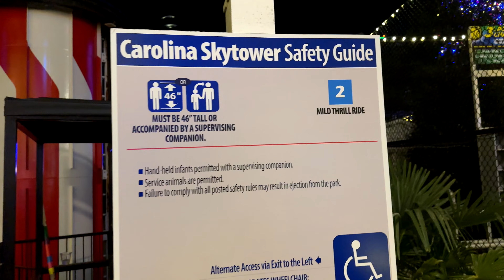Carolina Skytower at Carowinds WinterFest On-Ride POV • 2022 4K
Check out the fantastic views of Winterfest from the Carolina Skytower! The Carolina Skytower is a 262-foot (80 m) tall Gyro tower manufactured by Intamin. It opened in 1973 and is one of Carowinds' original attractions.

This video was recorded by Andrew on  December 4, 2022, with an iPhone 14 Pro and DJI Osmo Mobile 6.